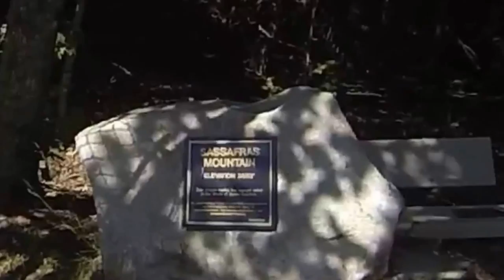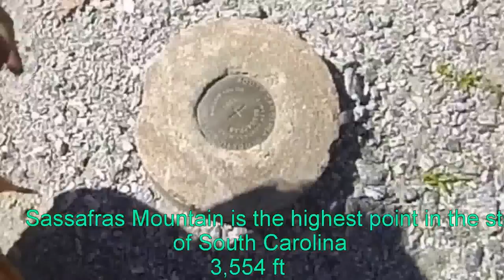Sassafras Mountian South Carolina Highpoint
Video of the "trail" from the parking lot to the South Carolina highpoint, Sassafras Mountain. Very short hike that takes about 5 minutes.